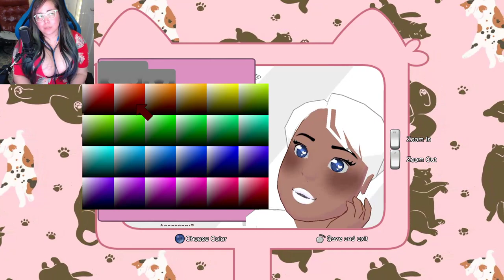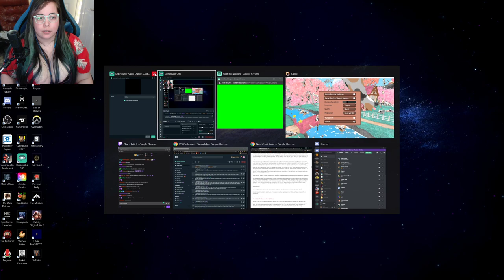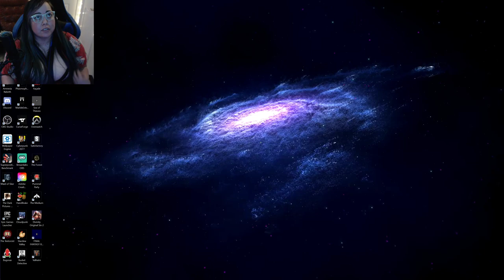Most UWU game 2021 -Calico part 1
Calico is about being a cute witch on a small island with other cute witches. You run a cat cafe and collect recipes and animals to fill it with!